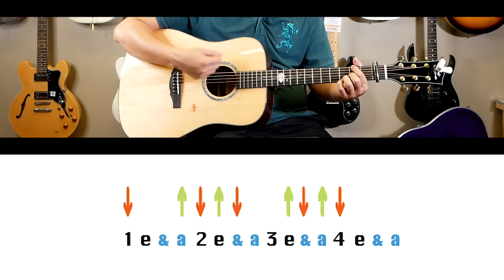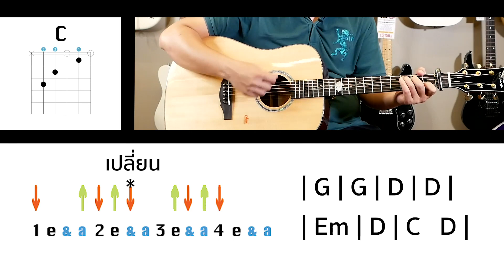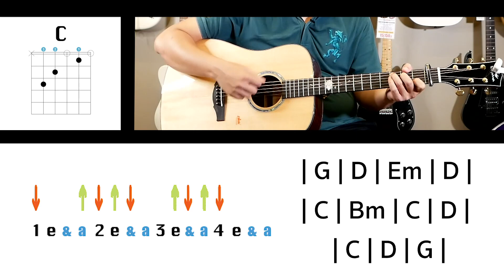สอนเล่นกีต้าร์ เพลง ชั่วชีวิต - COCKTAIL Part 1 สอนเล่นคอร์ด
สอนเล่นกีต้าร์ เพลง ชั่วชีวิต - COCKTAIL
เพลงนี้อยู่ใน Key G# หรือ Ab  นะครับ หนีบคาโป้เฟรต 1 แล้วเล่นคอร์ดใน Key G ได้เลยครับ ลองฝึกดูครับ
ลิ้งช่อง youtube และเพลงอื่นๆ อีกมากมาย ช่องสำหรับ คนรักในการเล่นกีต้าร์ และมือใหม่ฝึกกีต้าร์